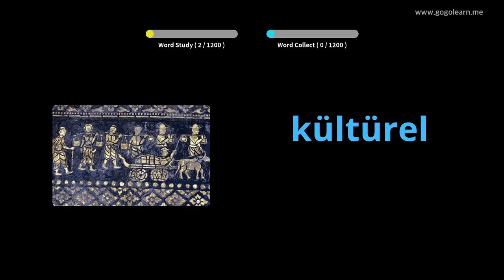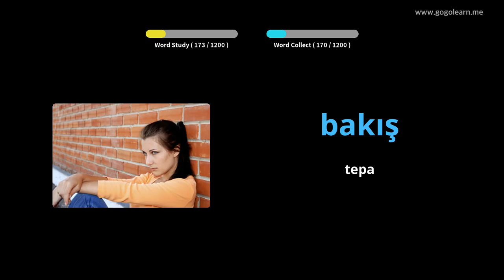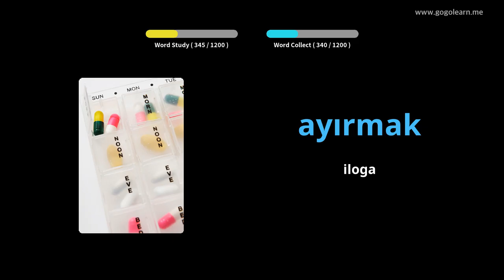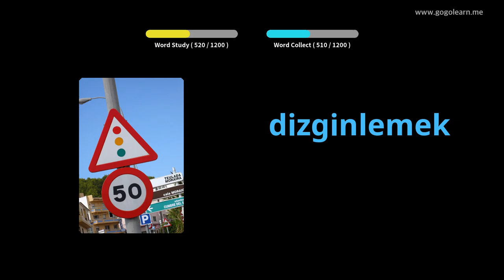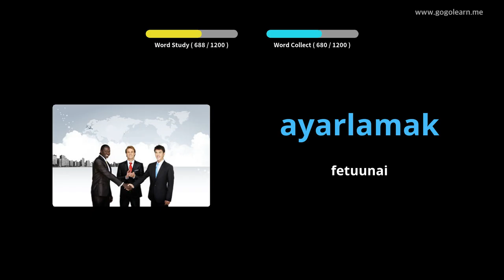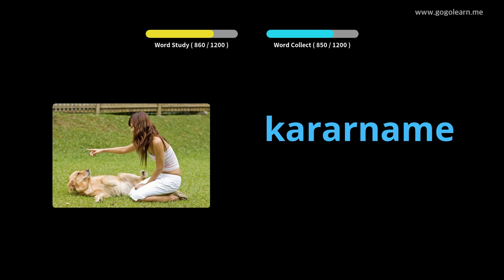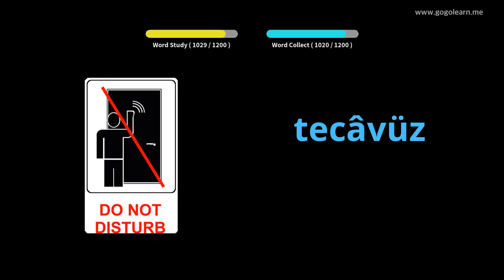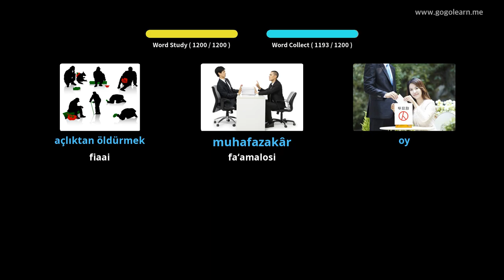Turkish Vocabulary Student | Golearn